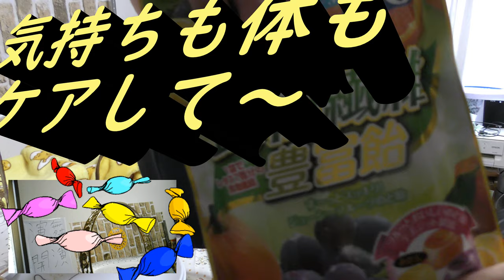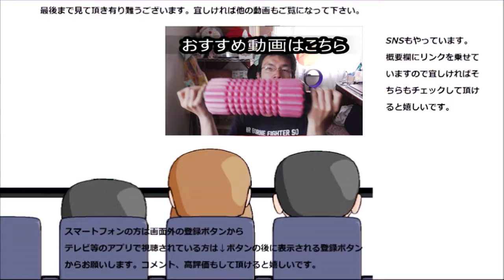シュガーレスのど飴食物繊維入りをなめて身も心もケア出来るの？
シュガーレス且つ食物繊維入りという何とも健康的なのど飴を舐めてみました。気持ちも体もこれでスッキリ出来るのかな？
でも中の味は見えない～
贈り物は此方まで↓
〒153-0042